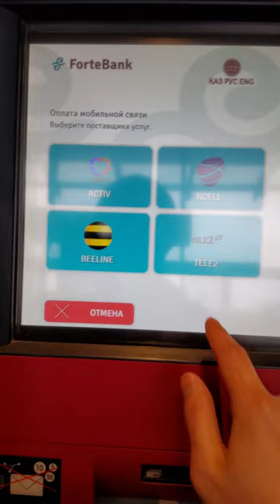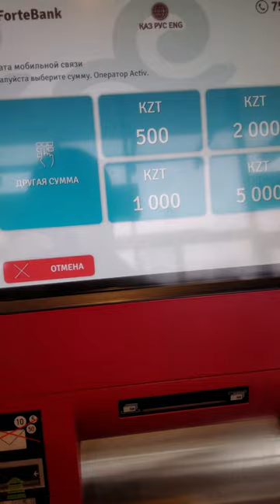ForteBank банкомат арқылы теңгерім қалай толтырады